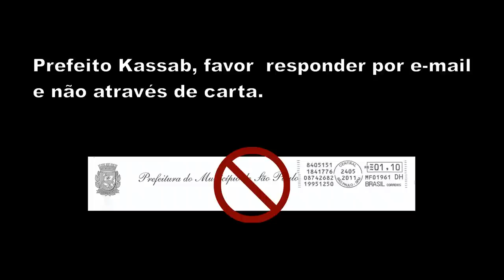Kassab permite calçada molhada 24h/dia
Rua Almirante Marques de Leão, 588 (lado ímpar) - Bela Vista - São Paulo - SP - 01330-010

Essa calçada é constantemente molhada por água de bica há 30 anos. A Prefeitura de São Paulo já foi notificada várias vezes e continua inerte.

Prefeito Kassab, intime e/ou multe o dono do terreno até que o mesmo resolva esse problema e mantenha a calçada seca.